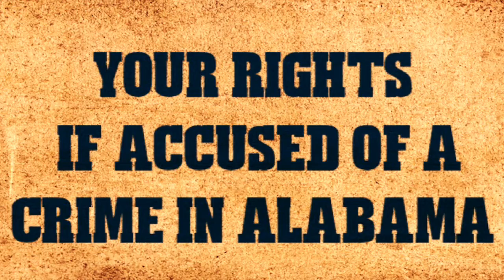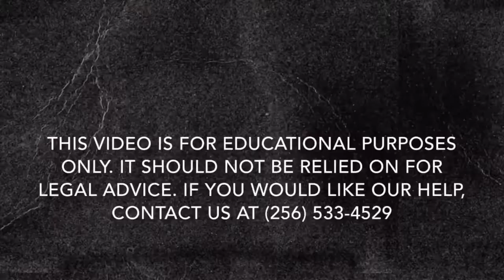Your Rights if Accused of a Crime in Alabama